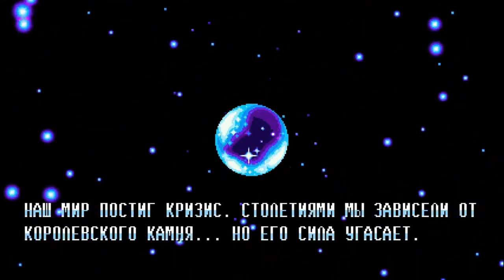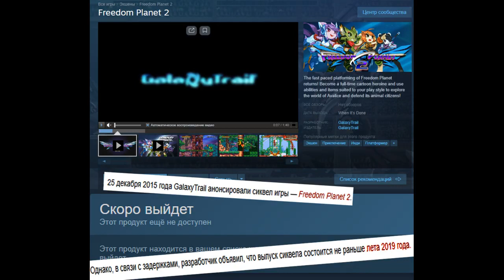Игра, ПОХОЖАЯ НА СОНИКА | Freedom Planet и мои впечатления от неё (Да, перезалив)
В честь небольшого слуха о том, что близится Freedom Planet 2, я решила опубликовать свой старый полуобзор-полумнение на эту игру. Встречайте.. снова. Freedom Planet 2 - игра, похожая на Соника и "хотевшая" быть Соником, но не про Соника! Самостоятельный мир, сочная графика, прикольные персонажи... Мне игра понравилась и вот что я о ней рассказываю. ВНИМАНИЕ, СПОЙЛЕРЫ!
Да, это перезалив в связи с удалением второго канала!
И да, Фридом Плэнет 2 не вышла)